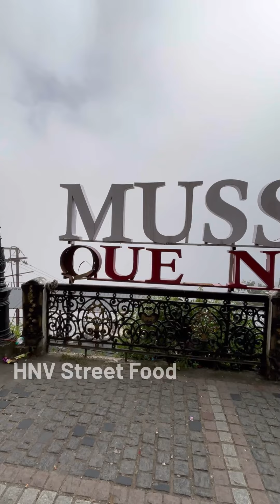Massorie Uttarakhand में लोग दूर-दूर से खाने आते है इनके हाथ का ज़ायका! 😳 | Uttarakhand Street Food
Mussoorie Viral Street Food | Massorie Ka Famous Kulche Chole